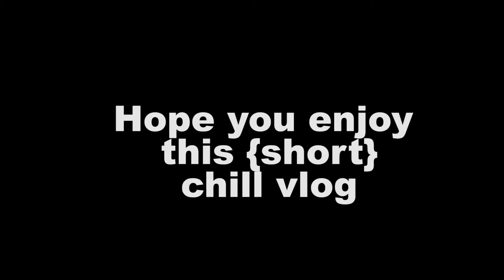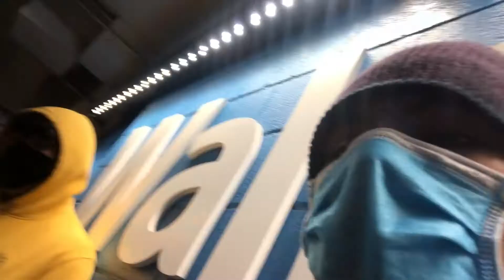Chill vlog with the bros, ft. new guest